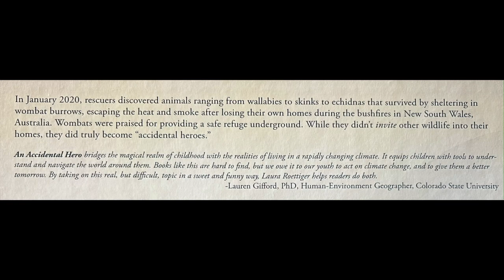January 29, 2024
An Accidental Hero: A Mostly True Wombat Story book trailer